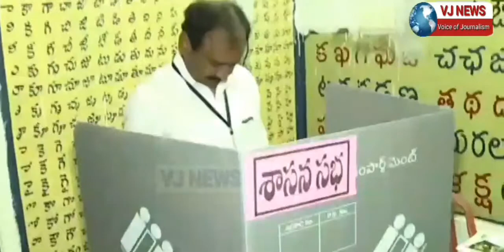Ysrcp leaders cast their vote in Ap elections